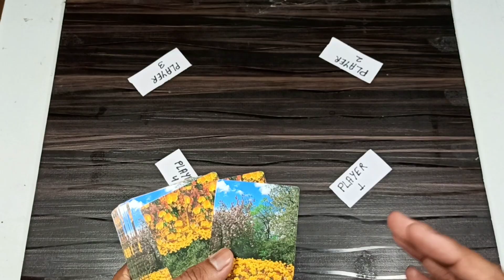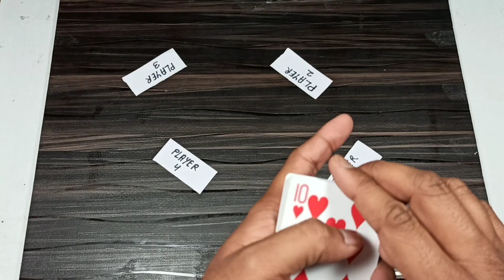How to play "Dahla cut" in hindi | 4 player card games rule | The Games unboxing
The Games unboxing presents How to play "Dahla cut" in hindi | 4 player card games rules.this video also contains "How to play dahla cut card game rules for four player" in Hindi. we can play with family members at your home and know about dahla pakad game rules. StayHome and play indoor game WithMe.StayHome and play card game